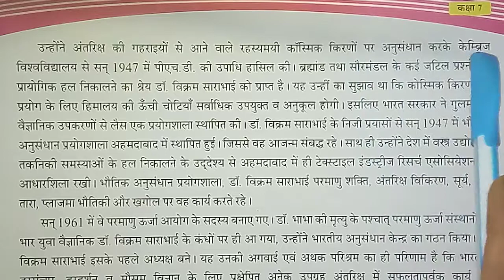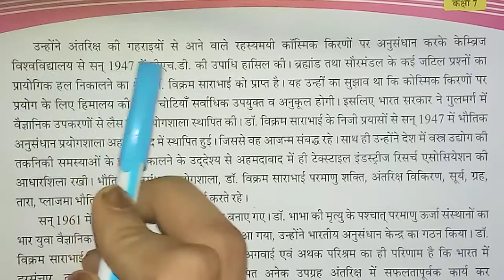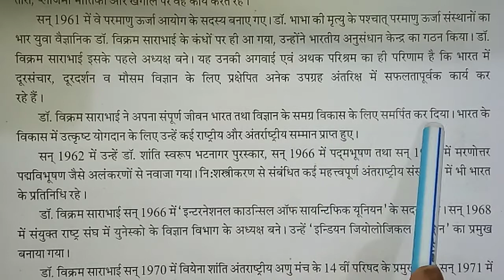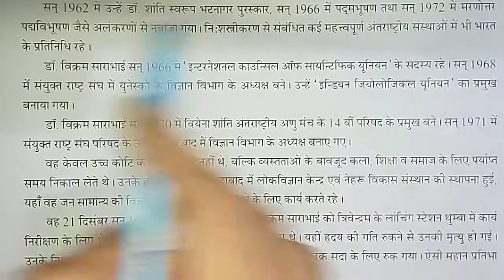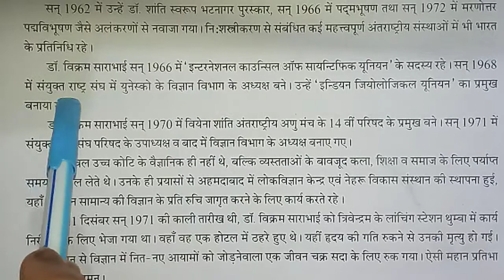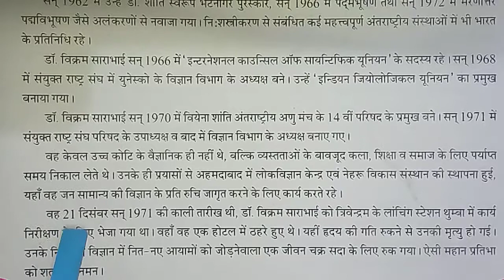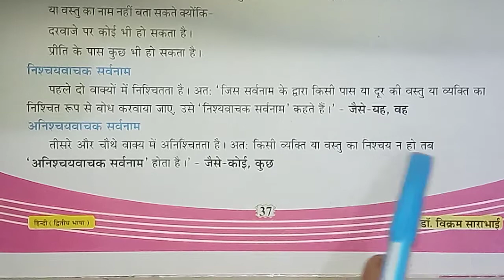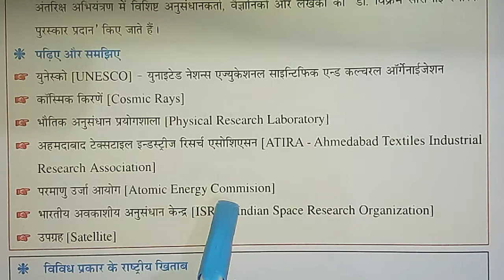GSEB | ગુજરાતી માધ્યમ | ધોરણ - ૭ | हिन्दी | पाठ - ६ | डॉ.विक्रम साराभाई (भाग-२)